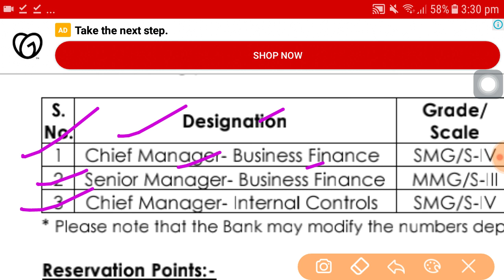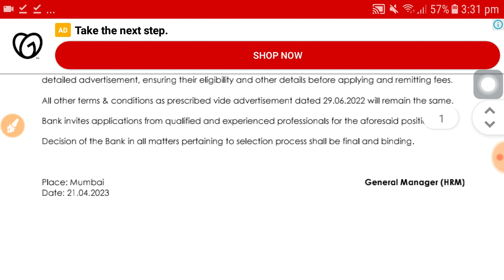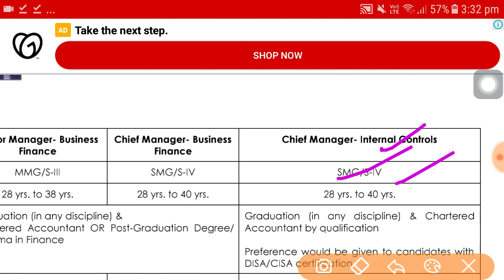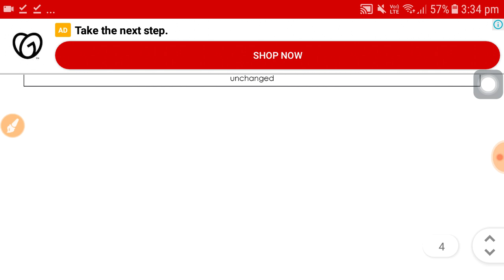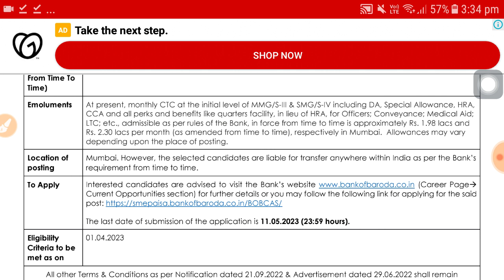Bank of Baroda Recruitment 2023 | Bank job vacancy 2023